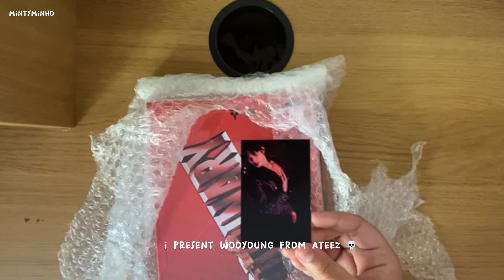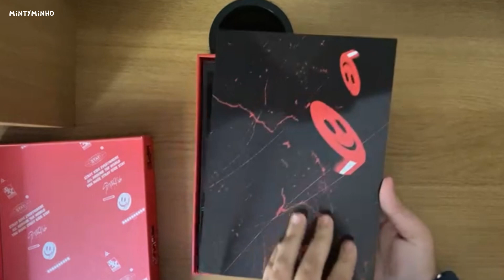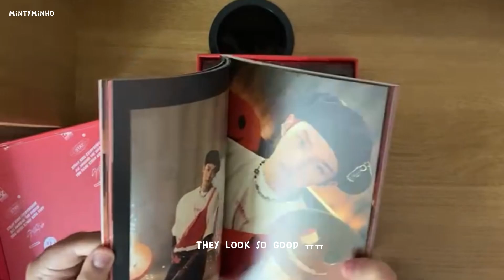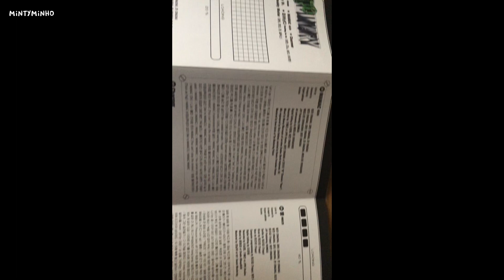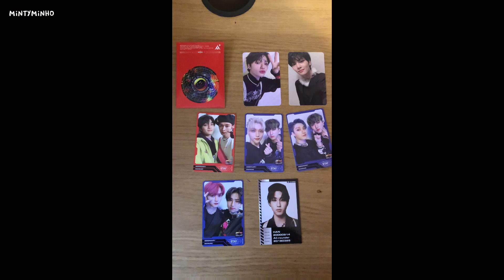Long awaited stray kids ordinary album unboxing 🤗🤗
Watch me inbox the Stray Kids oddinary album! Gifted to me from my best friend :)
Creds to: @prodracha for the music